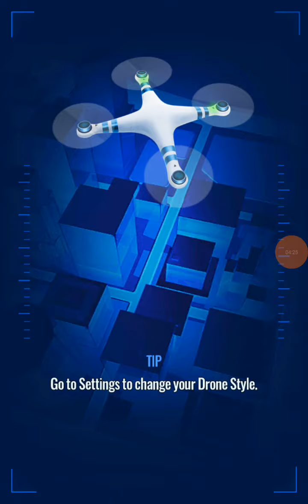Jurassic park live